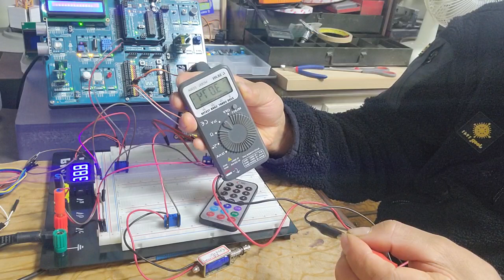[ARDUINO STUDY]아두이노적외선리모컨 건전지를 올바르게 끼우는 방법!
How will the world of the future change?

Maker Contents Broadcasting